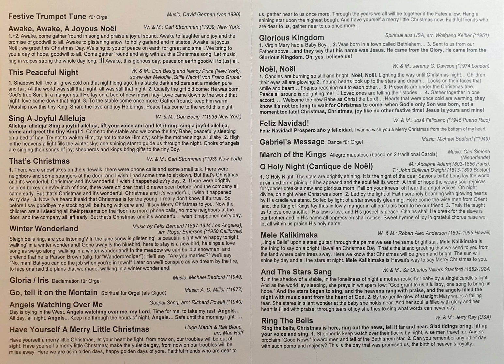Awake, Awake, A Joyous Noël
"Awake, come gather 'round in song and praise a joyful sound. Awake to laughter and joy and the promise goodwill to all. Awake to glistening snow, to holly garland and mistletoe. Awake, a joyous Noël; we greet this Christmas Day. We sing to you of peace on earth for great and small. We bring to you a day of hope, goodwill to all. Come gather 'round and sing with us this Christmas Song. Let music ring in voices strong the whole day long. Awake, this glorious day; Peace on earth, goodwill to (us) all."
W.& M.: Carl Strommen (*1939 New York)

"KammerChor RheinPfalz" der NAK;
Streichquartett, Klavier und Schlagzeug;
Leitung: Norbert Marzinzik

Nach über 25-jähriger Leitung des "KammerChor RheinPfalz der NAK" (vormals: "KammerChor Ludwigshafen") verabschiedete sich Chorleiter und Dirigent Norbert Marzinzik am 1. Advent 2018 mit einem besonderen Weihnachtskonzert in der Zentralkirche Ludwigshafen - "That's Christmas": traditionelle amerikanische Songs und Christmas-Gospels erklangen zu diesem Anlass, was gerne auch für die bevorstehende Adventszeit zum Mitsingen einladen soll...

Fünf thematisch passende Orgelwerke des 20. Jh. steuerte Jochen Edinger bei - der KammerChor wurde in bewährter Weise unterstützt durch ein Streichquartett (Thorsten Fauß, Jenny Strobel, Silke Lossnitzer und Diana Becker), Querflöte (Marion Marzinzik), Percussion (Christoph Drescher) und Klavier (Dieter Hauß). Neben einem zu Herzen gehenden Solobeitrag von Peter Münch (T) waren bei diesem Projekt als Chorsolisten wieder Vanessa Binder, Heike Lorenz und Anita Poh zu hören.

Das Konzerterlebnis wurde erstmals durch stimmungsvolle Lichtinstallationen (professionell: Georgios Papanikos und Christian Deubel) und wie immer durch eine ausgefeilte Tontechnik (Marcus Drescher) ergänzt.